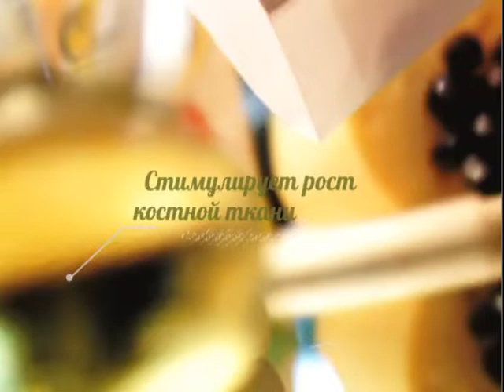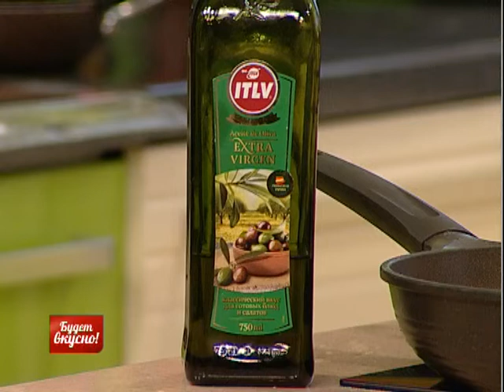Будет вкусно! 24/05/2019